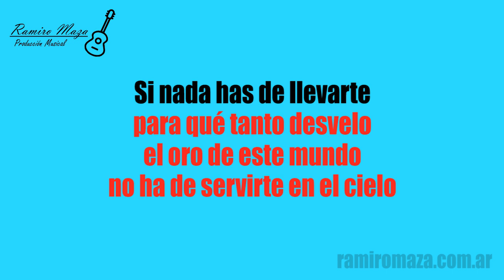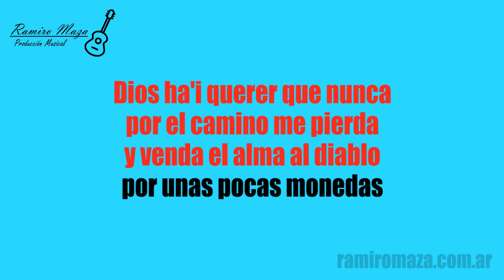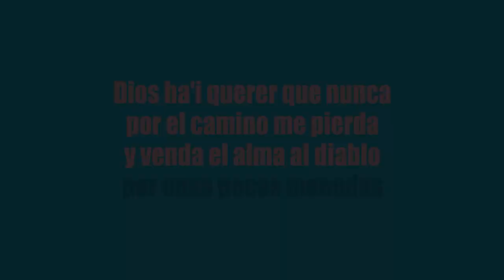Por unas pocas monedas - Karaoke - Alfredo Ábalos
Do menor (Cm)